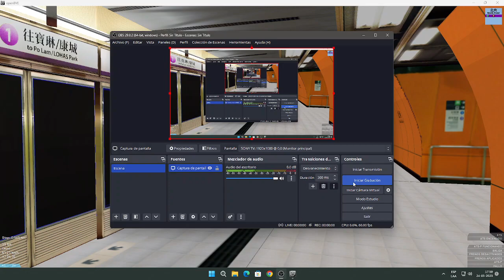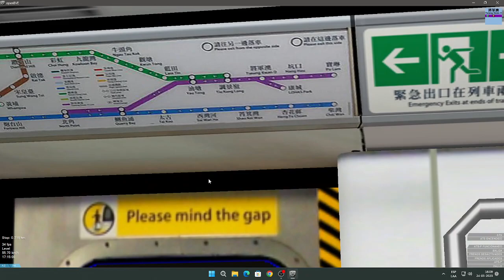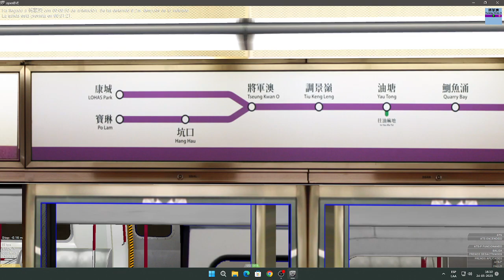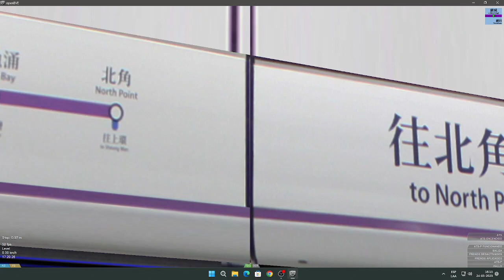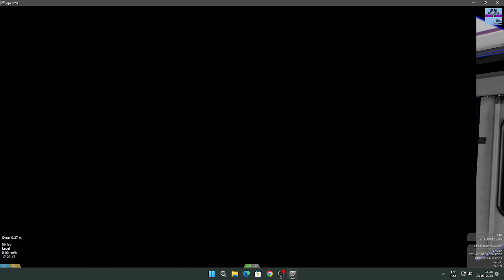OpenBVE MTR Tseung Kwan O Line Full Journey North Point To LOHAS Park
Train:M Train With My Addon Motor Sound